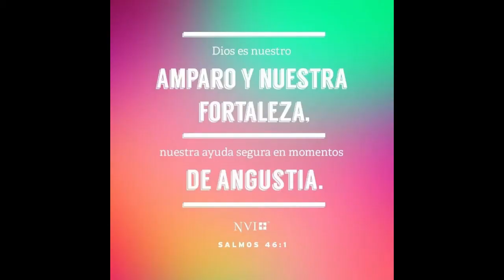Dios no tiene prisa | no dejes camino por vereda | iglesia en línea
bienvenidos familia cantemos juntos y reflexionemos en el mensaje de hoy.